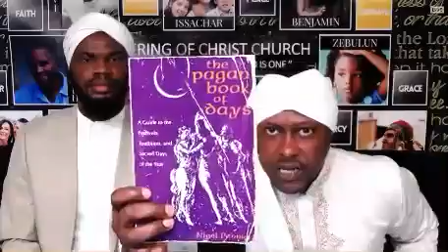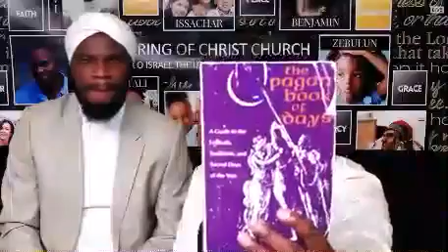GOCC Presents... thou shalt not let any of thy seed pass through {the fire} to Moloch {Part 1}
Judah's Back
Published on Oct 29, 2016
Category
Education
License